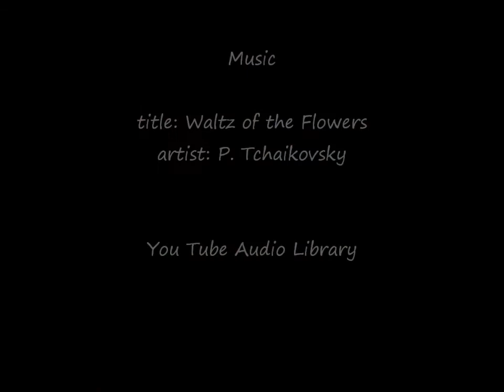Fast Drawing - Hera in soft pastels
Hi there.This time:
Hera, English Bulterier, soft pastels, 35x45 cm, based on the photo made by Hera's owner, with his friendly permission.

I invite you all to my Facebook fanpage, where you can find more of my paintings:
Have fun.

title: Waltz of the Flowers
artist: P. Tchaikovsky

You Tube Adio Library